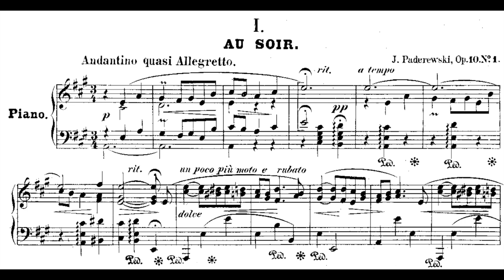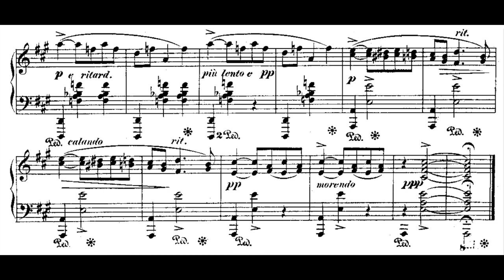Ignacy Jan Paderewski - Album de Mai, Op.10 No. 1: Au Soir (Evening) with score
Ignacy Jan Paderewski (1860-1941) - Album de Mai, Op.10 No. 1: Au Soir (Evening) (1883)
V. Caprice-Valse (dedicated to Anette Essipoff-Leschetizky)

Ignacy Jan Paderewski was a Polish virtuoso pianist, composer, and politician (Prime Minister of independent Poland after World War I). His piano playing epitomized and refined a late Romantic style of dramatic shifts of color, irregular tempo (rubato), heavy pedaling, and lyrical, and 'singing’ melodic lines.

Performed by Yeseul Cho